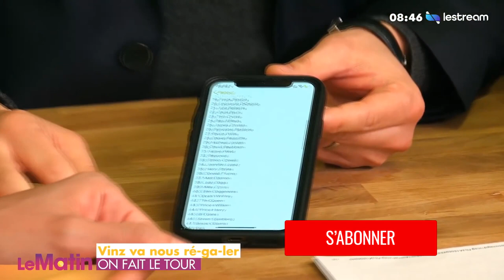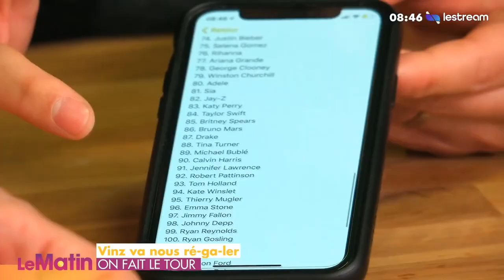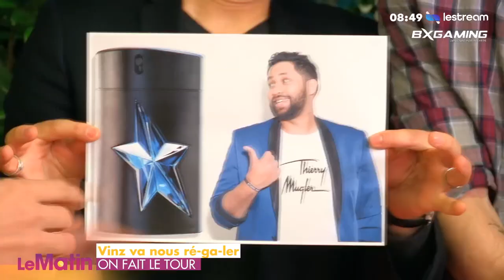JE RATE MON TOUR POUR KEVIN RAZY MAIS...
J'avais préparé un tour incroyable pour Kevin Razy mais malheureusement, j'ai échoué.

Cependant, comme vous le savez maintenant, j'ai toujours plus d'un tour dans mon sac !

Qui est Vinz Magicien ?

Vinz est en Magicien Mentaliste Hypnotiseur spécialisé dans la magie pour entreprises et mariages.

Vinz utilise tous les principes de l’illusion tel que la Magie visuelle, le Mentalisme, l’Hypnose et la Magie Digitale (sur Ipad, Iphone et autres écrans) à proximité du public et sur scène.
Son intention est de créer du lien parmi vos convives, de les divertir, et diffuser vos messages afin de faire de votre événement un moment inoubliable.

-Cocktail et repas d’affaire
-Séminaire, conférence, plénière
-Salon professionnel
-Team Building

Pour toute demande de prestation vous pouvez contacter Vinz Magicien via son site internet :